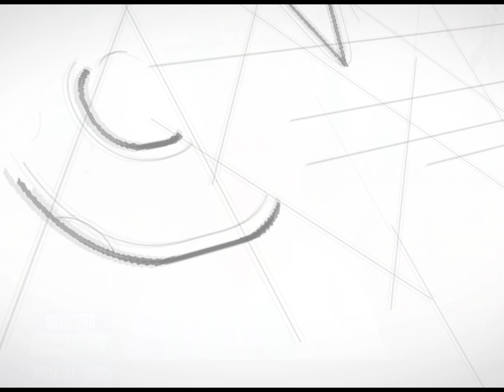MAESTROS ESPERAN EL PROXIMO AÑOS VOLVER A LOS CENTROS EDUCATIVOS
CvaTv Honduras SanFrancisco I MAESTROS ESPERAN EL PROXIMO AÑOS VOLVER A LOS CENTROS EDUCATIVOS

Con un año apunto de culminar los maestros esperan volver a los centros educativos el próximo año, esto debido a los no tan bueno resultados de la adaptación de los entes a la "virtualidad", esto incluso con el sobre-esfuerzo de algunos profesores.